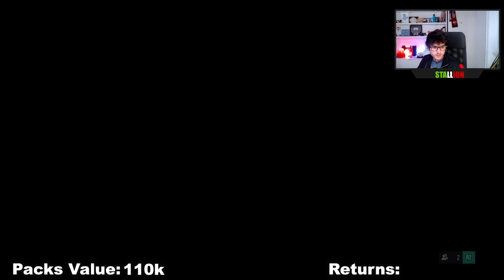28-2 Elite 1 Rewards But They're Actually Worth It - Pack Profitability #4